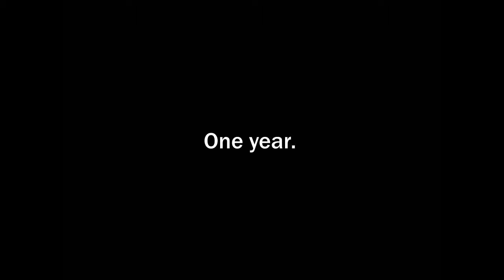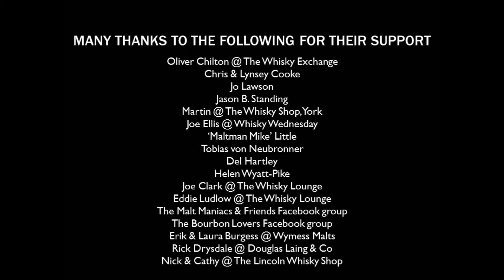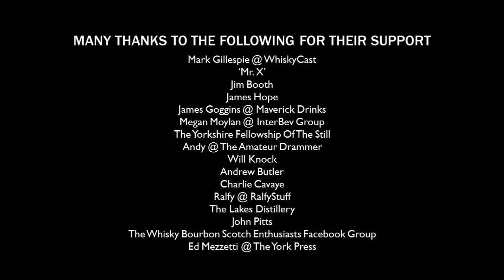A Dram A Day #92 - Cameron Brig (vs Haig Club) - a whisky review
Dram #92 of 366 - 25% of the challenge complete! And celebrations commence with a fight between the underdog Single Grain Cameron Brig against the cool, stylish, heavily backed Haig Club. Who will win? As Conor MacLeod of the Clan MacLeod once said, 'There can be only One...'